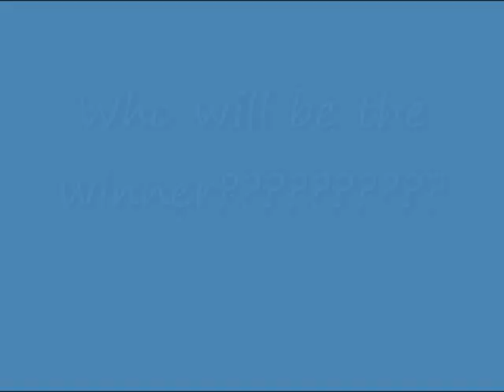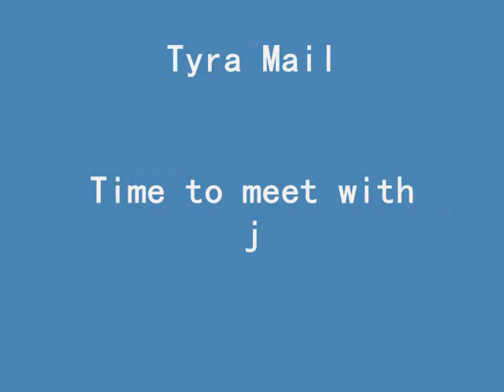Missie1972 Top Model (The Winner)